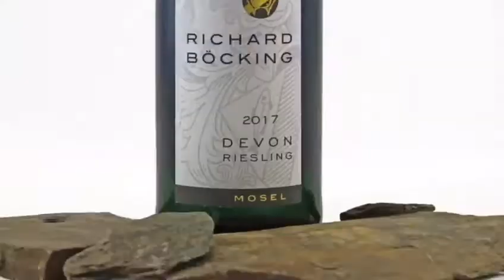Richard Bocking promo movie